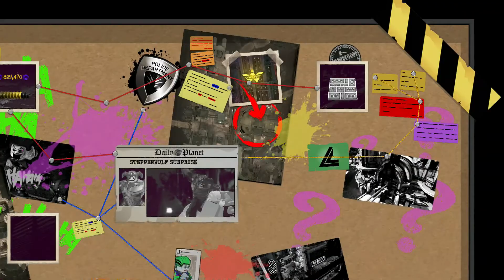Lego DC Super-Villains Gameplay (PS4) Part 14 All Collectibles Steppenwolf Surprise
Lego DC Super-Villains is an action-adventure game played from a third-person perspective, alternating between various action-adventure sequences and puzzle-solving scenarios. The game itself operates with the same level of gameplay mechanics from Lego video games, as well as elements from the Lego Batman Trilogy, focusing on a mixture of levels consisting of two modes – story and free roam – along with open-world elements in between levels, featuring a selection of locations from the DC Universe, including condensed versions of Gotham and Metropolis. Like previous titles from the Lego Batman Trilogy, such as Lego Batman 2: DC Super Heroes & Lego Batman 3: Beyond Gotham, players gain access to a roster of iconic and obscure characters from the DC Universe, each with their own unique abilities.

Lego DC Super-Villains stands out from other Lego video games by being the first to incorporate the use of a custom character, who becomes integrated with the game's story. Initially players devise their looks, name, and style of fighting, but gain access to super-powers for their character to use as they progress in the story, along with unlocking customisation options. Design of these elements were mainly influenced from Ubisoft's South Park video games, The Stick of Truth and The Fractured but Whole.